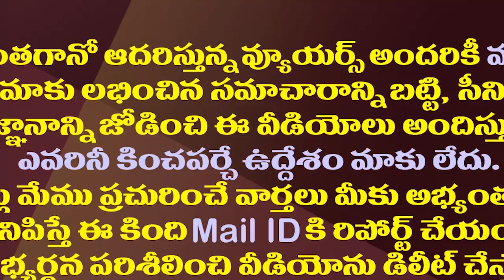జూనియర్ వస్తే టీడీపీకి జరిగేదేంటి?ఒరిగేదేంటి?ఎందుకీ చర్చ?| Huge Discussions In TDP Over Jr NTR Entry